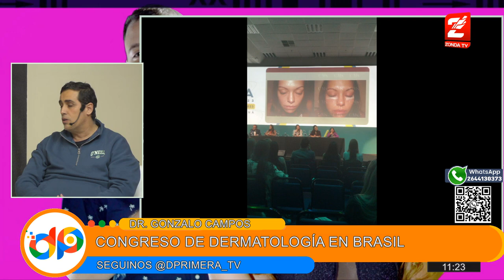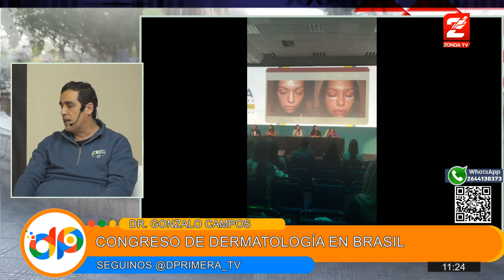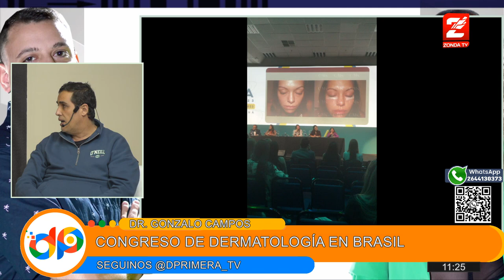Dr. Gonzalo Campos - Cuidados fundamentales para la piel